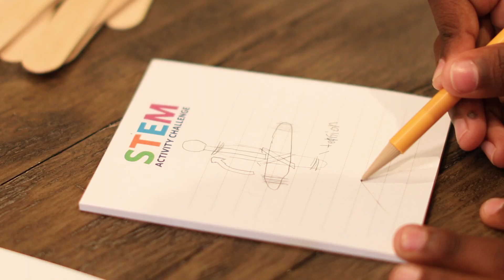STEM Activities at Home | We Love STEM